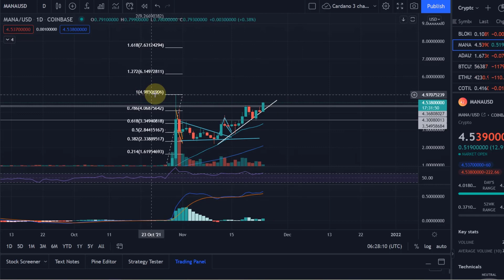MANA Decentraland Coin Price News Today - Technical Analysis Update, This is Happening Now!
MANA Decentraland Coin Price News Today - Technical Analysis Update, This is Happening Now! In this video I talk about the MANA price breakout today and I also provide a price prediction.